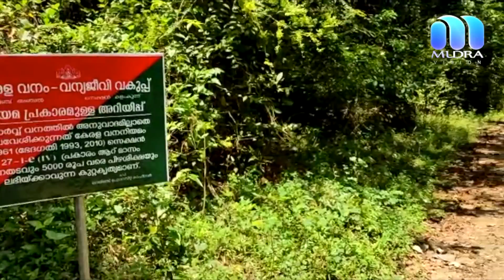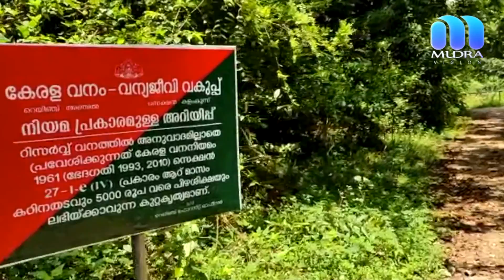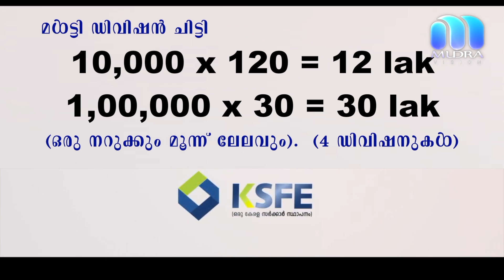Kulathupuzha Tourism കുളത്തൂപ്പുഴ ഗ്രാമം ടൂറിസം വികസനത്തിനായി കാത്തിരിക്കുന്നു .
കുളത്തൂപ്പുഴ ഗ്രാമം ടൂറിസം വികസനത്തിനായി കാത്തിരിക്കുന്നു .
നെടുമണ്ണൂർ കടവ് ടൂറിസം പദ്ധതി
രെവീന്ദ്രൻ സ്മാരകം, കൈതറി നെയ്തു ശാല ഇവഒന്നും വെളിച്ചം കണ്ടില്ല.